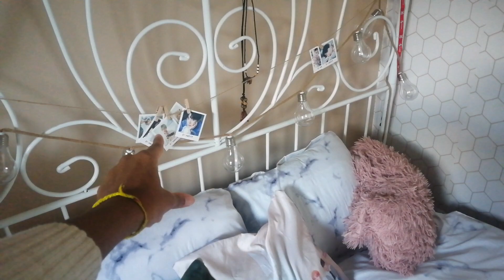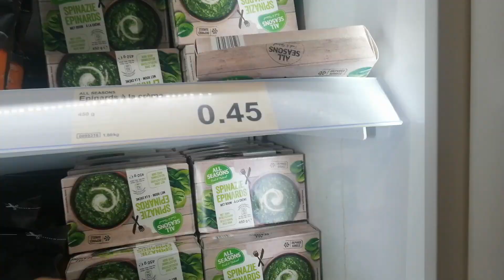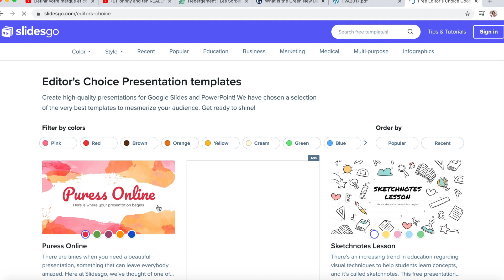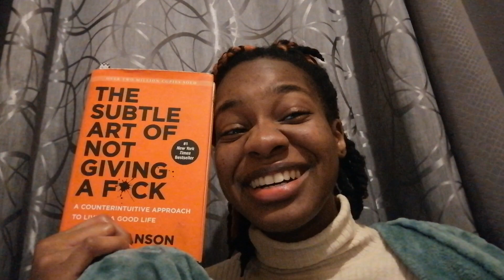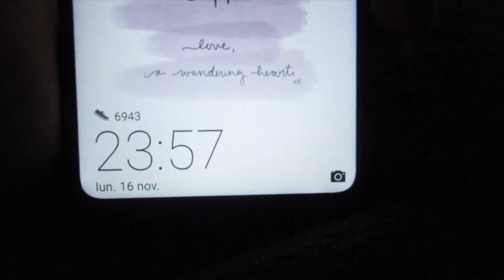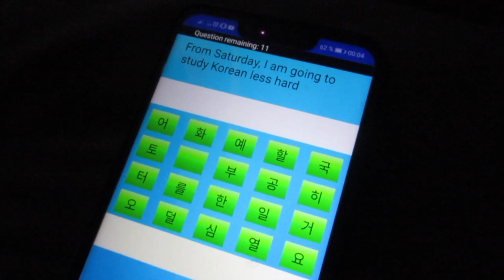UNI LIFE DIARIES | Cooking, studying, talking about fears & just a day in my life! vlog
hi friends!
today's vlog is basically a little bit different, as I'm showing you a day in my life, being very raw and honest with you, since this is literally my personality.

you'll see me be my weird self as well as my kinda depressy self but that's okay, everyone is different ♡

also, enjoy little moments of the life as natural as they can be.
— Lea Mathilda

✩ name?
Lea Mathilda
✩ age?
21
✩ country?
Belgium? (French-speaking side)
✩ how many languages do I speak?
4. English, German, Spanish, French
✩ favorite groups? ults?
sf9, seventeen, ioi. Eric nam, johnny,
-- chiara parravicini

✩ software? fcpx, imovie (90% of the time), youcut (phone)
✩ equipment? phone camera (huawei mate 20 lite); canon SX620 HS